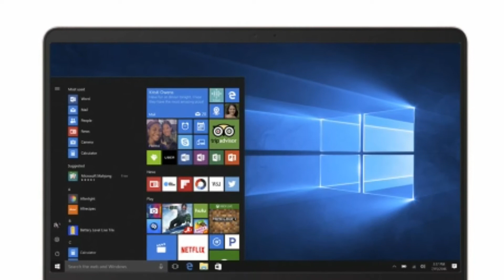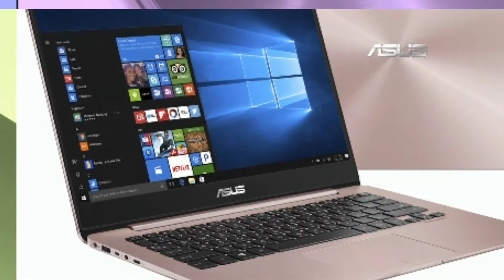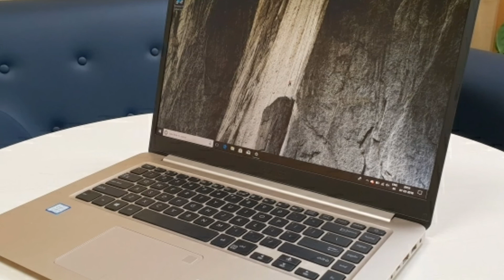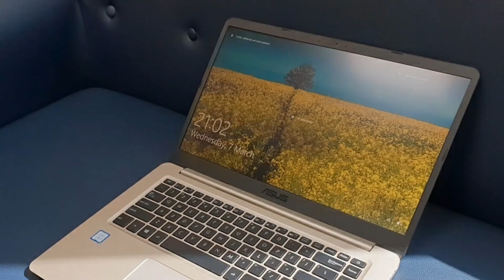Asus Zenbook UX430UQ-7200U i5 8GB RAM 2GB Graphics with SSD || Specification Review In Bangla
Asus Zenbook UX430UQ-7200U i5 8GB RAM 2GB Graphics with SSD || Specification Review In Bangla || Ridoy Rajak

Hello guys,,,welcome to Ridoy Netbid youtube channel.

Today in this video I will talk about Asus Zenbook UX430UQ-7200U.This video is very important.So I hope don't miss this video someone.